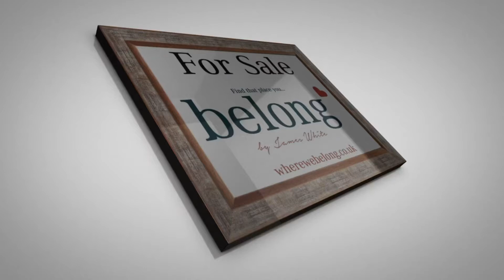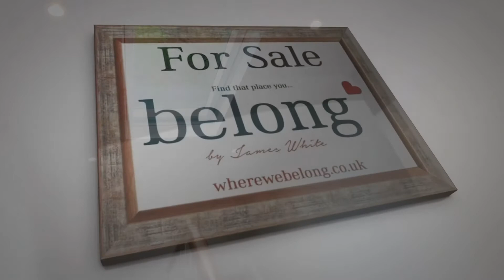New Mill, Holmfirth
Belong Estate Agents video tour